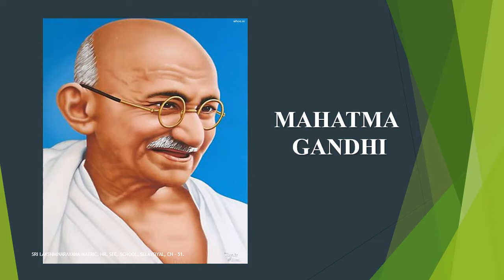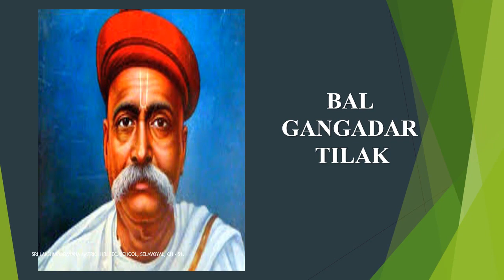KINDERGARTEN FREEDOM FIGHTERS | G.K | SLN MATRICULATION HR. SECONDARY SCHOOL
Welcome to Sri Lakshminarayana Matriculation Higher Secondary School's official youtube channel. We are trying to provide educational videos for children to learn at their own time.